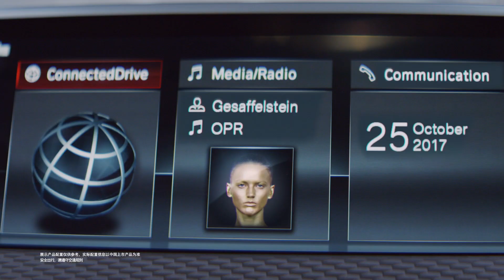這壹次，金的來了！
隨著創新BMW X2的全球亮相，來自BMW X車型的硬朗和轎跑車的優雅交融在壹起，必然又帶來煥然壹新的動感風貌。打破傳統汽車界限，金色耀眼外觀時尚，令人壹見傾心，創新BMW X2 反其道而型，這壹波操作很溜！